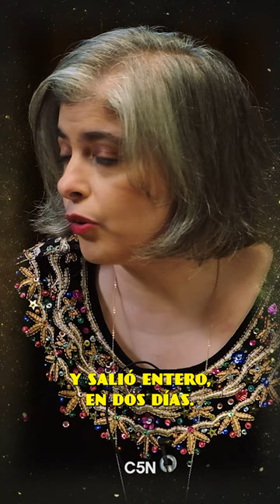EL particular vínculo de MARIANA ENRÍQUEZ con sus PERSONAJES